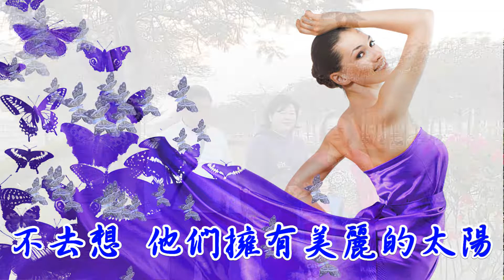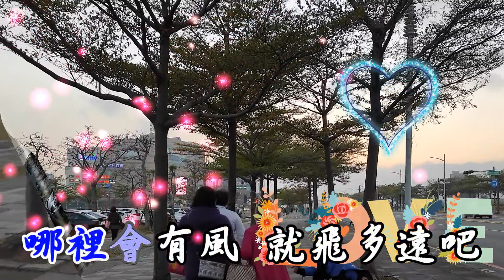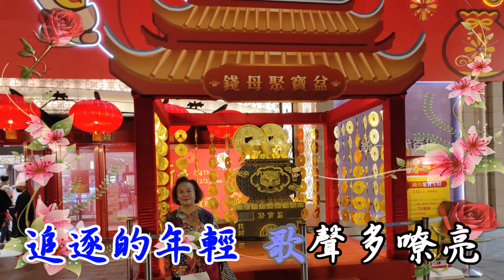karaoke隐形的翅膀 20210213春節逛DREAM MALL